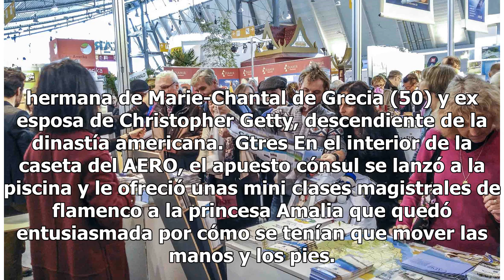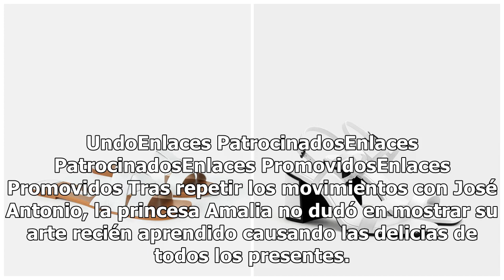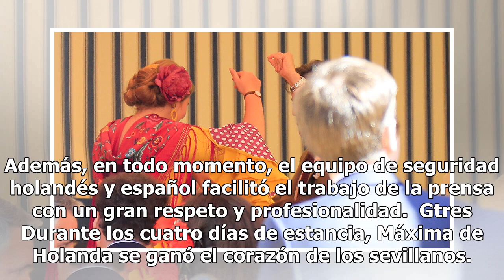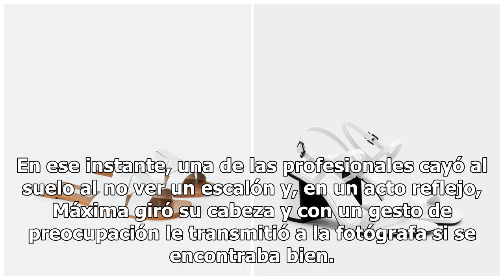Sabemos quién le dio clases exprés de flamenco a Amalia de Holanda para la Feria de Abril